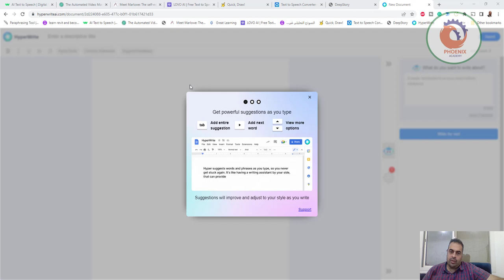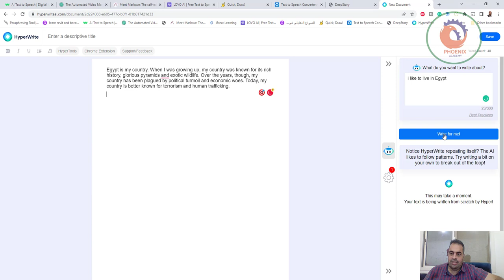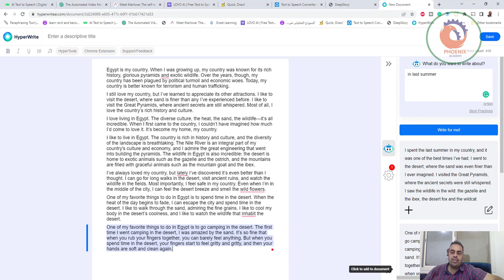hyperwriteai استخدام الذكاء الاصطناعي في كتابة المقالات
❤️ روابط التواصل
✅ انستجرام